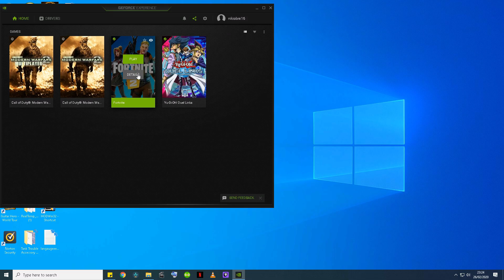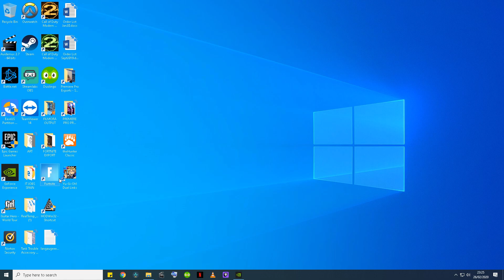HOW TO FIX FORTNITE PC CRASHING AT LOADING SCREEN BUG CHAPTER 2 SEASON 2 100% WORKING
Hi

TUTORIAL STARTS @ 1:15 - 1:54

In this video I am going to show you how I fixed the
bug I had on Fortnite PC that happened at the loading
screen.

It would basically freeze and when I try and click
anything, nothing would happen.

I tried a lot of things such as...

X freeing up Disk space
on my C:\ Drive where Fortnite is installed

X Disk Cleanup on my C:\ Drive

X Defragging my drive

X Uninstalled Fortnite application and reinstalled

All these things did nothing!

I finally found the issue causing my Fortnite
game to crash which has a third party application
'GeForce Experience' which I use to record my
gameplay.

GeForce Experience automatically configures settings
for games that I download to my PC.

The only time I could get the game to unfreeze
momentairily is when I press the Windows key, however
it would only unfreeze for one second then go
back to being unresponsive.

Hitting the Windows key was similar or equivalent
to tabbing out of the window which made me think
that the game is only crashing because of the
Display mode.

I realised that Nvidia GeForce Experience (the program
I use for recording my screen has custom settings for
individual games I download and install on my PC.